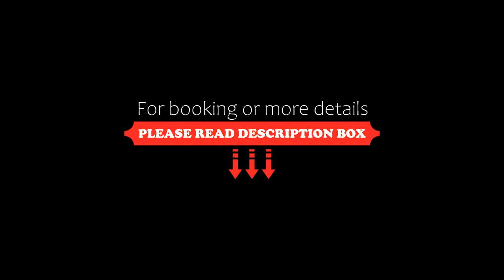EST Grand Hotel Savoy, Budapest, Hungary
About Property:
You're eligible for a Genius discount at EST Grand Hotel Savoy! To save at this property, all you have to do is sign in.
Boasting a bar, spa and wellness centre and views of city, EST Grand Hotel Savoy is situated in Budapest, less than 1 km from Dohany Street Synagogue. This 4-star hotel offers a concierge service. The property has a fitness centre, free WiFi throughout the property and a 24-hour front desk.
The hotel off...
Property Type: Hotel
Address: 1085 Budapest, 16 József körút, Hungary
Searching For
1. EST Grand Hotel Savoy - Budapest - Hungary
2. EST Grand Hotel Savoy - Budapest - Hungary Address
3. EST Grand Hotel Savoy - Budapest - Hungary Rooms
4. EST Grand Hotel Savoy - Budapest - Hungary Amenities
5. EST Grand Hotel Savoy - Budapest - Hungary Offers and Deals
Audio Credit:
Track Title: Reasons To Hope
Artist: Reed Mathis